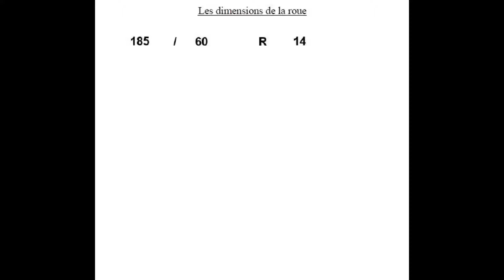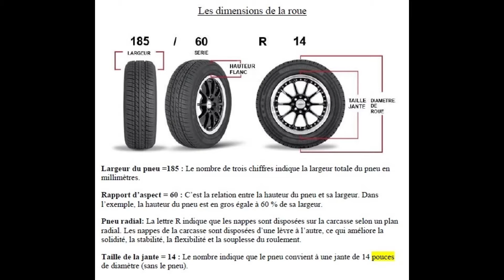Dimensions de la roue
Comment lire la nomenclature indiquant les dimensions d'un pneu ?